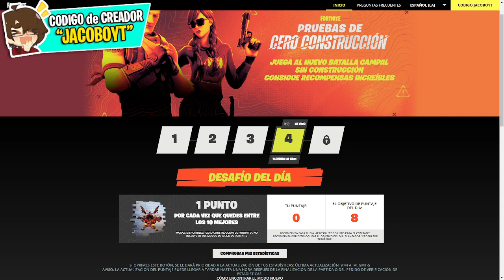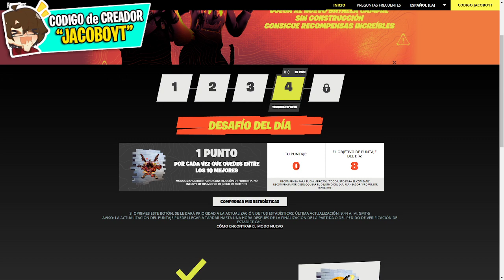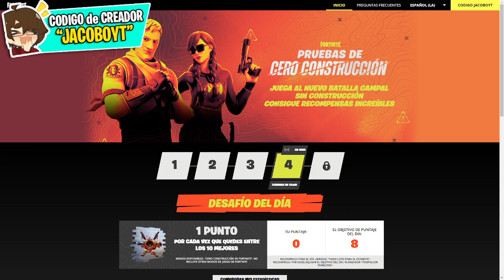¡RAPIDO! FORTNITE TE REGALA estas 2 RECOMPENSAS *GRATIS* para TODOS! 🎁😱 RECOMPENSAS GRATIS FORTNITE